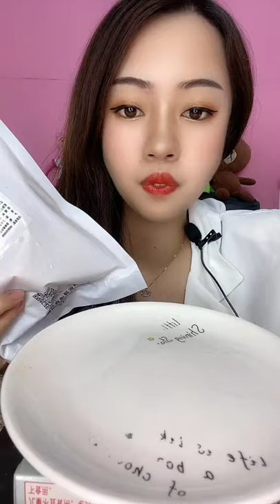ASMR Eating Edible Objects / Eating Asian Food / MUKBANG Yummy Snails Eating / ASMR Gummy Food